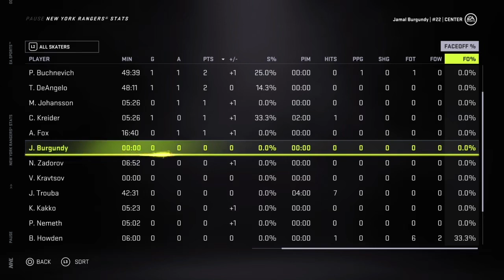NHL21-Be a pro ep.3(JAMAL TAKEOVER)